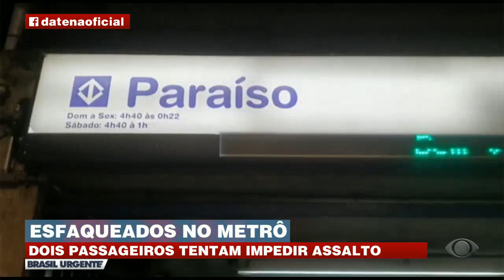Passageiros são esfaqueados no metrô